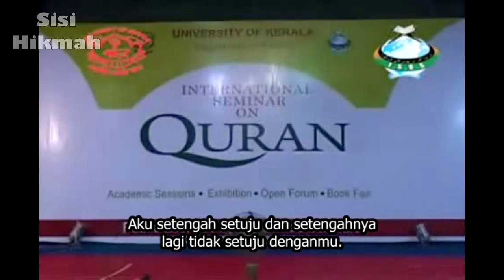Sains Lebih Utama Dibandingkan Agama | Dr. Zakir Naik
Setiap orang berkata bahwa agama mereka dapat dibuktikan secara sains. Bukankah itu berarti sains di atas segalanya?

Video sebelumnya:
▬▬▬▬▬▬▬▬▬▬▬▬▬▬▬ஜ۩Ϫ۩ஜ▬▬▬▬▬▬▬▬▬▬▬▬▬▬▬
▬▬▬▬▬▬▬▬▬▬▬▬▬▬▬ஜ۩Ϫ۩ஜ▬▬▬▬▬▬▬▬▬▬▬▬▬▬▬
Biografi Dr. Zakir Naik: